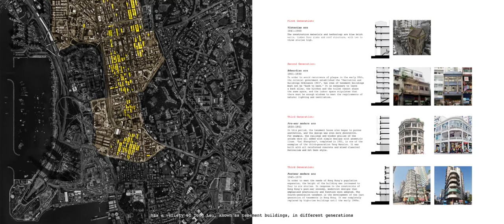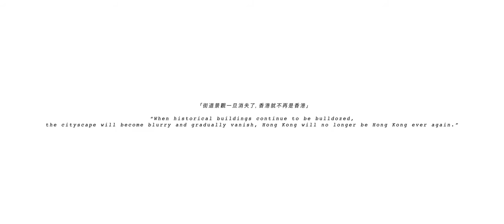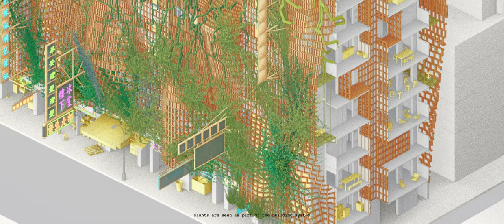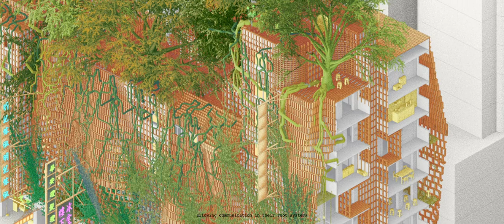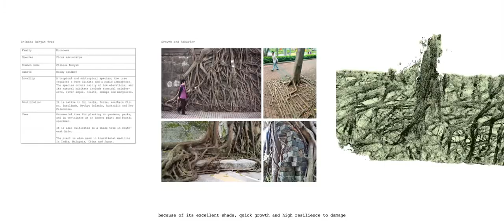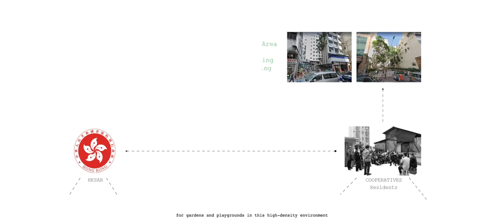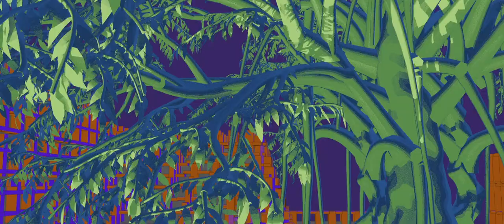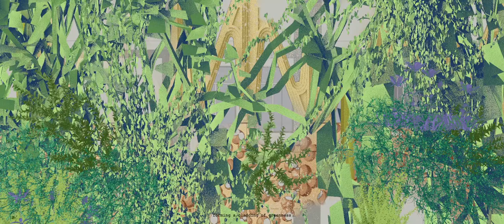Symbiotic Wrap: Architecture as Biological Entity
Ciara Wai Lo